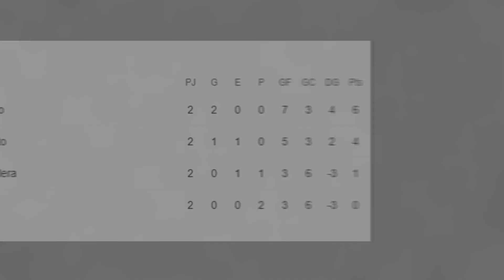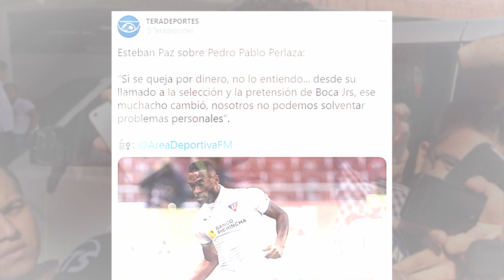!PERLAZA CON PROBLEMAS¡/!SEMANA CLAVE DE COPA¡/¿1-5-3-2 CONTRA FLAMENGO?.